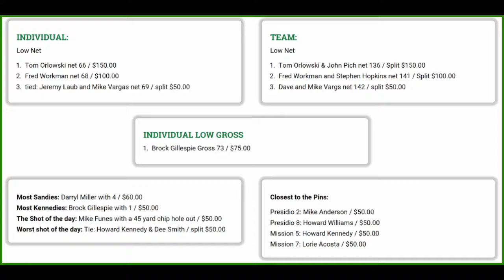Cartel Invitational Part 2